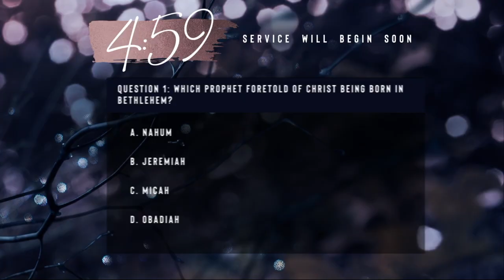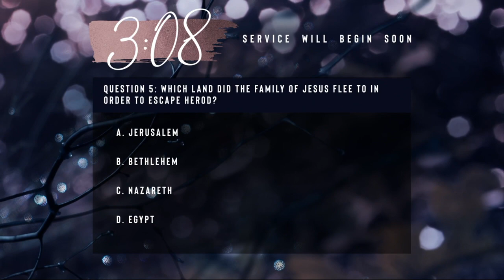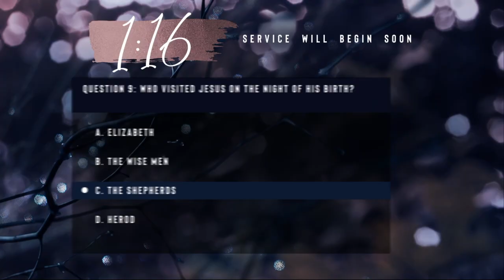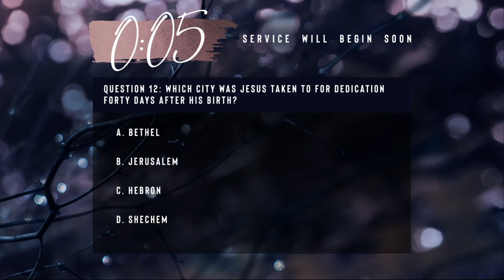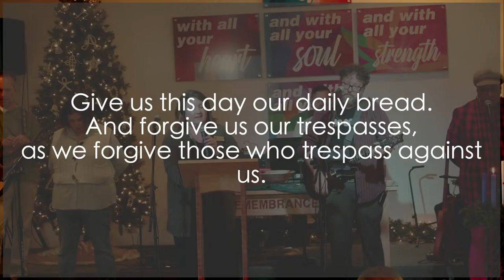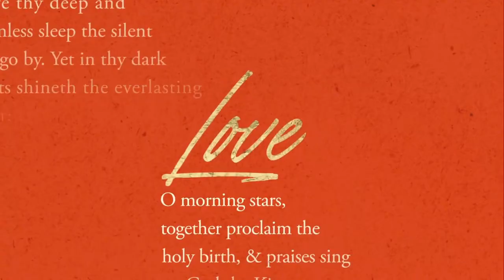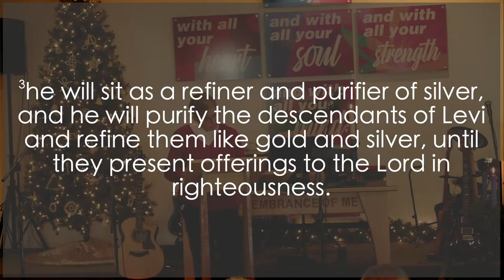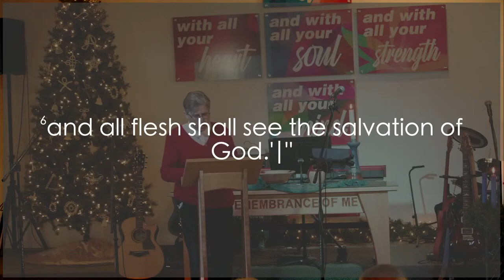12/9/24 Full 9:00 Service